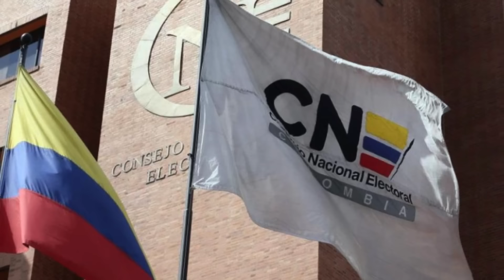¡ESCÁNDALO! CLAUDIA LÓPEZ Y SU VÍNCULO CON PETRO: ¿LA NUEVA CARA DEL PODER EN COLOMBIA?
"María Fernanda Cabal destapa la verdad: ¿Claudia López es la nueva candidata de Petro? En este análisis lleno de sátira política, te contamos cómo las recientes declaraciones de Cabal han sacudido el panorama político. ¿Será cierto que López y Petro están más alineados de lo que dicen? No te pierdas este video donde revelamos los secretos detrás de la estrategia del gobierno y las elecciones de 2026."